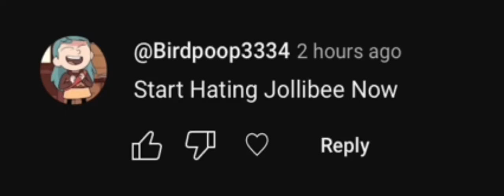calling out @SpanishMapping10 for bashing my opinion on Jollibee